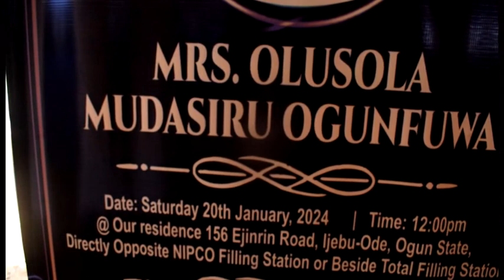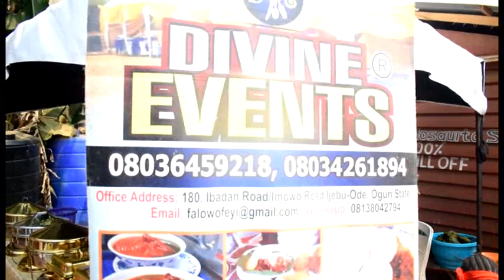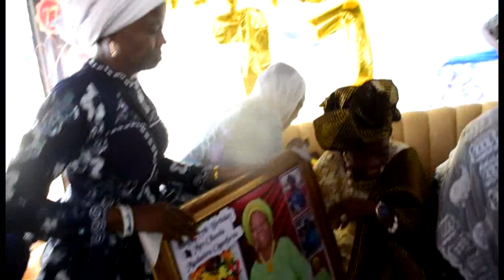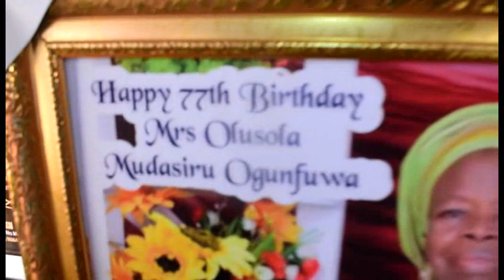Mrs. Olusola Ogunfuwa Birthday Celebration